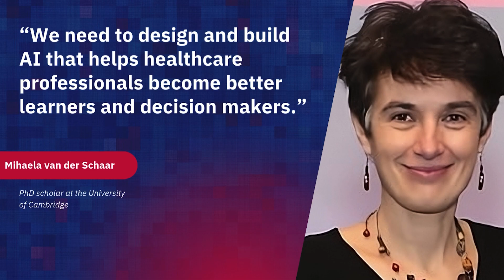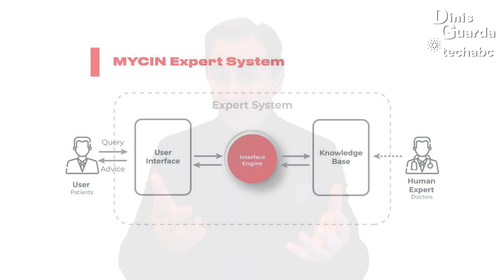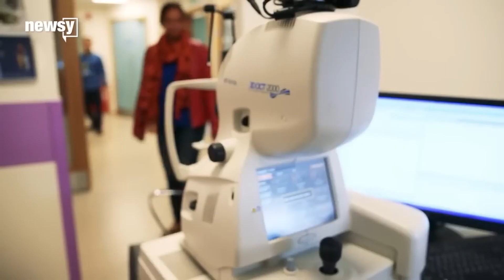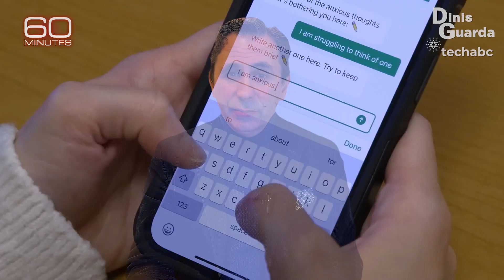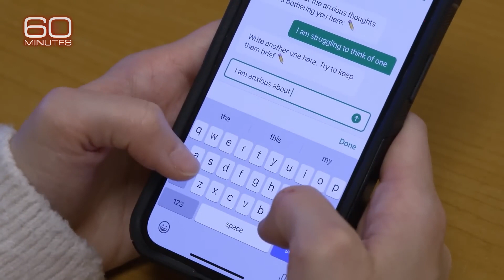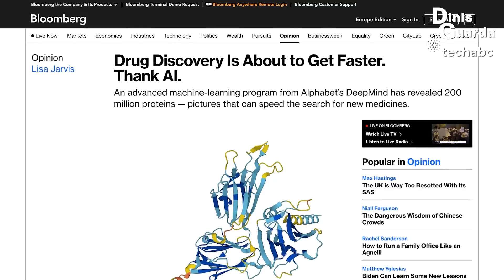AI In Healthcare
From robot-assisted surgeries to AI-driven diagnostics, the technology is transforming global medicine, making care more precise, accessible, and cost-effective. Artificial Intelligence (AI) is revolutionising healthcare with companies like Tempus, Aidoc, and Exscientia driving innovation, while the healthcare AI market is projected to reach $187.95 billion by 2030.

In this video, we will explore how Artificial Intelligence (AI) is transforming the healthcare industry by enabling smarter and faster decision-making. Holistically speaking, it encompasses the use of algorithms and machine learning systems to process complex medical data, helping doctors and healthcare providers improve diagnosis, treatment, and patient outcomes.

AI_in_Healthcare: Key topics

00:00 - 01:12 Introduction
01:13 - 02:22 What is AI in Healthcare?
02:23 - 02:52 History of AI in Healthcare
02:53 - 05:40 Applications of AI in Healthcare
05:41 - 06:26 Mental Health support with AI
06:27 - 07:15 AI in Healthcare: Threats and ethical issues
07:16 - 08:10 Future of AI in Healthcare
08:11 - 08:54 Closure